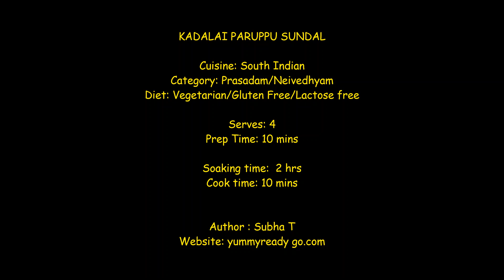Kadalai Parappu Sundal For Navarathri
This is a traditional sundal recipe that you can make for Navarathri. The video includes ingredient details, quantity and step by step process. We wish you a wonderful advance Navarathri.

Australia 1st Release June 2020
Welcome to explore our unique short video recipes!

Our recipes are versatile and you will be able to access a range of different recipes that are easy to follow and everyday solutions for your family.

Each recipe contains the full ingredient details, dietry details, number of serves, step by step method and tips.

Every recipe here has been carefully designed, tested and checked. 1st video posted in June 2020.

We hope our recipes will not only make the cooking easy but also inspire others to cook and become confident cooks.